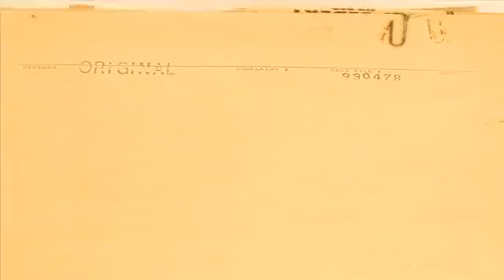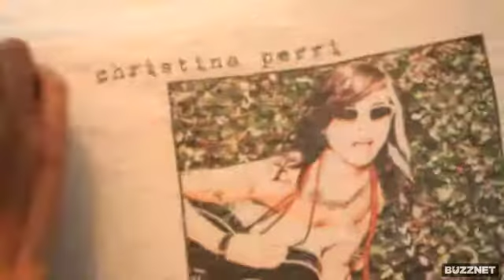Keltie Colleen - Buzznet Closet Case with Keltie Colleen - Pt. 1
Buzznet Closet Case takes a look inside Keltie Colleen's closet.